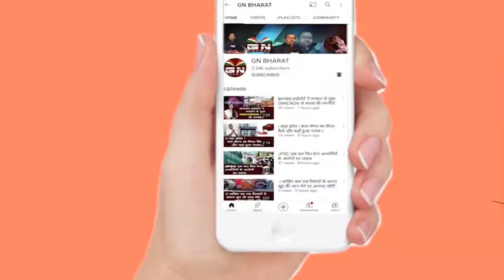Sarhul Milan Samaroh Ranchi || सरहुल के बाद सरहुल मिलन समारोह का किया गया आयोजन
SarhulMilanSamarohRanchi || सरहुल के बाद सरहुल मिलन समारोह का किया गया आयोजन